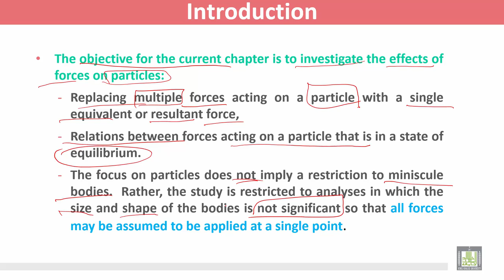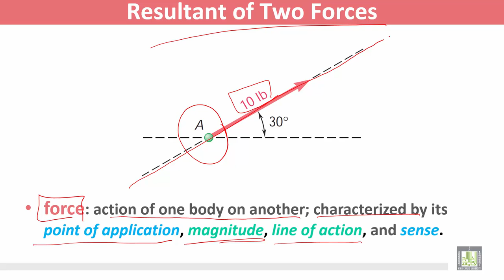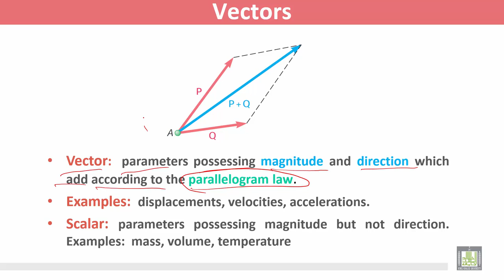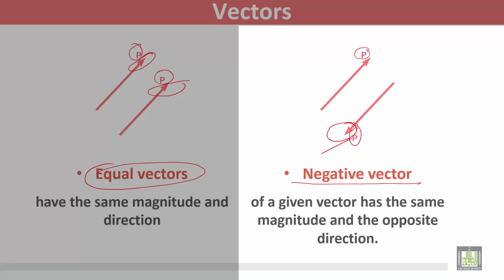Statics and Dynamics | C2 - L1 | Statics of Particles - 1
المقررات المفتوحة
Statics and Dynamics - ME 218
الوحدة الثانية - Statics of Particles - 1
Introduction
Resultant of Two Forces
Vectors